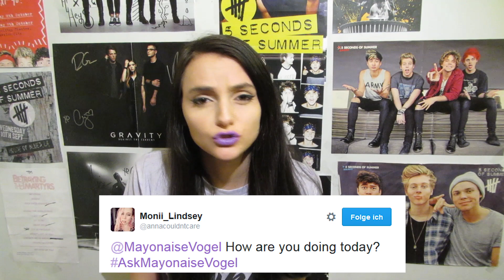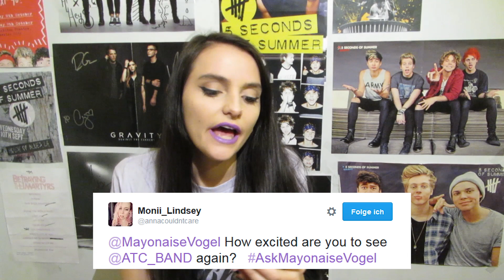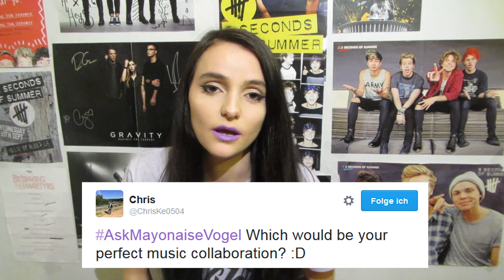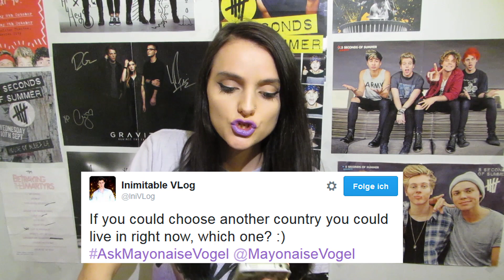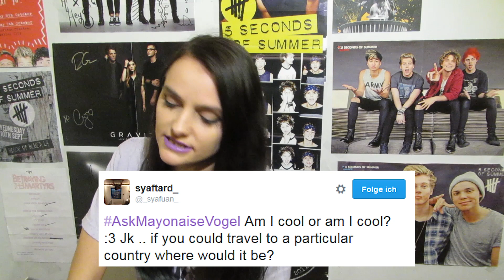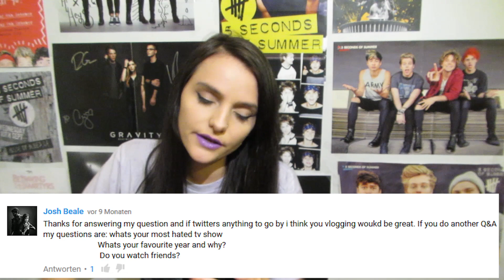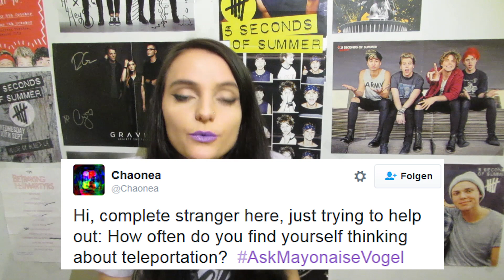Collaborating with Chrissy Costanza? Q&A #2